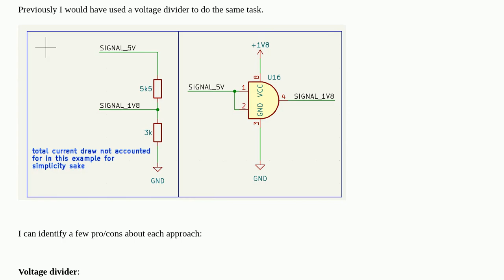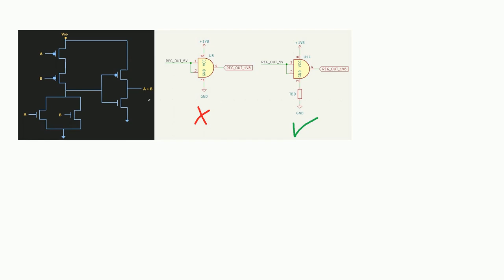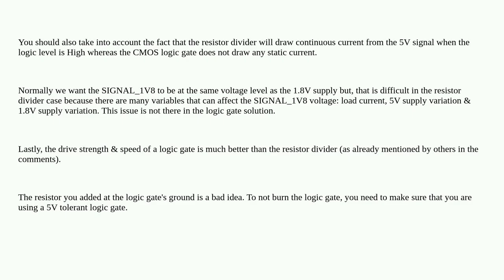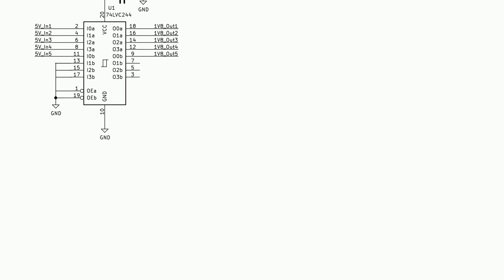Electronics: Level shifting to lower voltage: logic-gate vs voltage divider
Level shifting to lower voltage: logic-gate vs voltage divider

A special thanks goes out to the community

  level-shifting transistors logic-gates voltage-divider